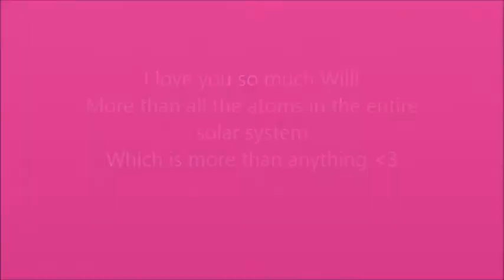Kaylea & Will (I knew I loved you)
Just a video for my wonderful boyfriend ♥